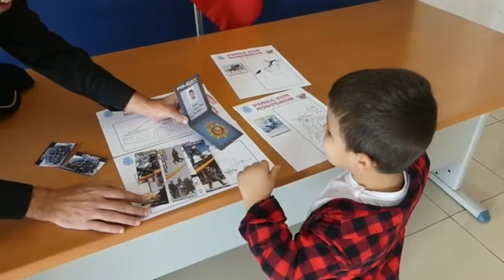La Policía Nacional salva la vida a un niño de tres años